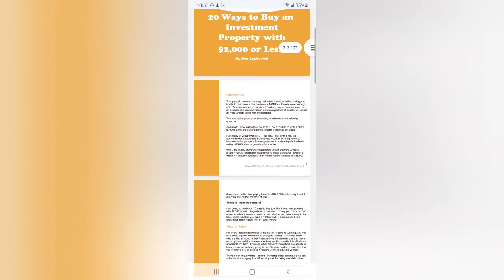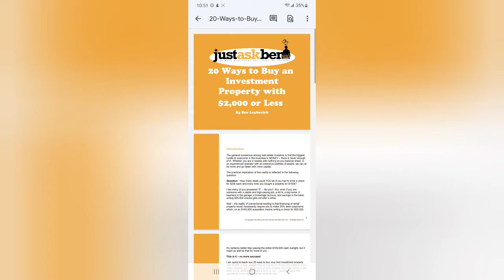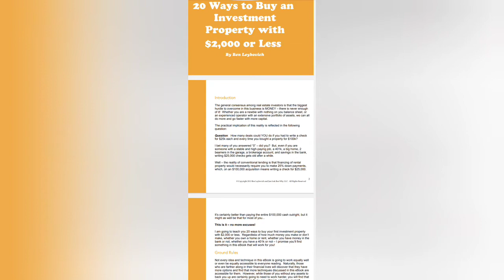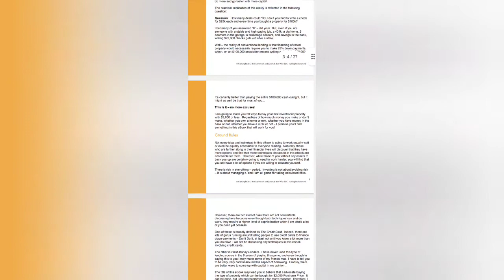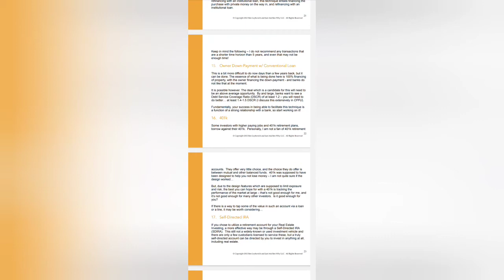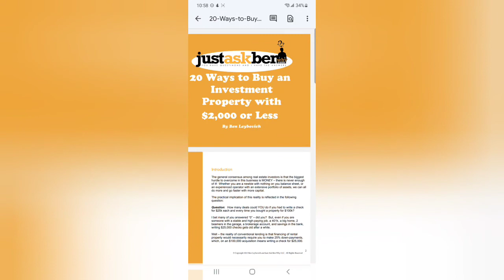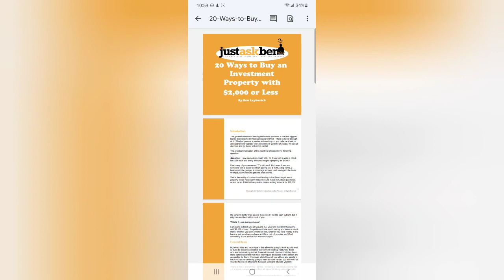20 ways to buy investment properties with less than $2k